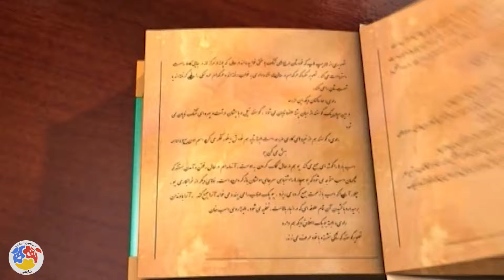سمنو و شقاقل - فصل 2 - قسمت 4 | Samanu o Shaghaghol - Season 2 - Part 4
خلاصه داستان انیمیشن ماجراهای سمنو و شقاقل:
در این مجموعه روباهی به نام سمنو و خروسی به نام شقاقل وجود دارد. شقاقل در بالای برج دیدبانی قرار دارد و دروازه مزرعه را باز و بسته می کند و همچنین هر روز صبح اهالی مزرعه را با صدای خوش خود به موقع بیدار می کند. سمنو در هر قسمت به دنبال ترفندی برای به چنگ آوردن شقاقل است….
کارگردان انیمیشن ایرانی سمنو و شقاقل: ارد پیکان فر
نویسنده انیمیشن فارسی سمنو و شقاقل: ارد پیکان فر، محمدرضا فخرایی زاده، مهدی حیدریان
تهیه کننده انیمیشن جدید سمنو و شقاقل: رضا تقدسی

ژانر: انیمیشن
In this collection, there is a fox named Samanu and a rooster named Shaghaghol. Shaghaghol is located at the top of the observation tower and opens and closes the gate of the farm and also wakes up the residents of the farm every morning with its pleasant voice. In every episode, Samanu is looking for a trick to catch Shaghaghol.
Samanu o Shaghaghol - Season 2 - Part 4

Director: Ord Peikanfar
Author: Ord Peikanfar, Mohammadreza Fakhraeizade, Mehdi Heidarian
Producer: Reza Taghadosi

Production: 2024
Genre: Animation